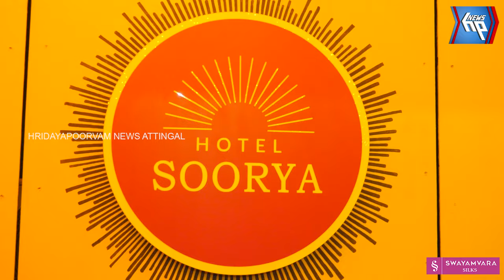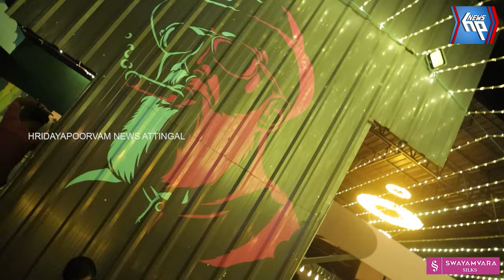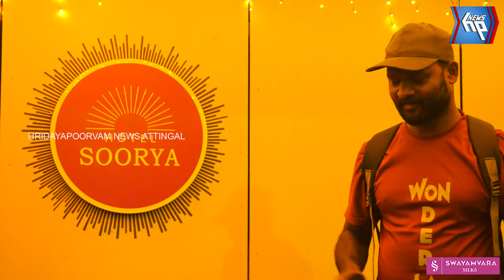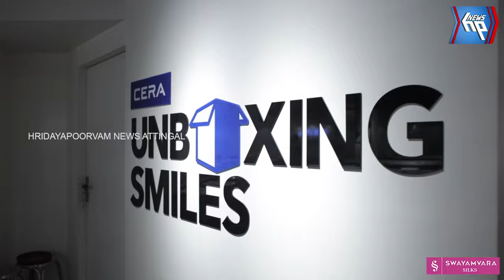ഹോട്ടൽ സൂര്യയുടെ റൂഫ് ടോപ് വൈബാകുന്നു